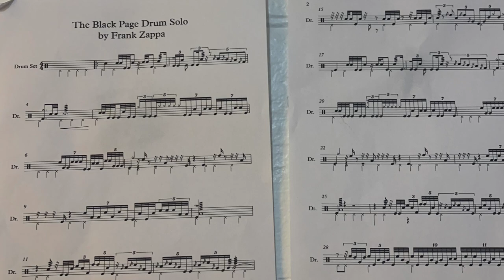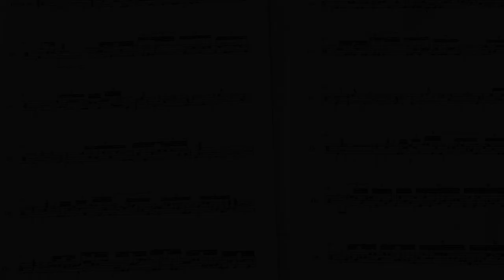Johnny Cee Calarco plays Black Page Drum Solo by Frank Zappa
This was something to do during Covid lockdown. This is the notoriously difficult Black Page Drum Solo by the late great Frank Zappa. This is my tribute to him as well as to Terry Bozzio. Terry was the very first victim to have to play this; and at an age in his early twenties!!! This was probably the most difficult piece of drumming that I've ever had to do and do it accurately. Can't wait to play on real drums again! My hat is off to all the great drummers who can do this! Sorry about the audio glitch at the end. No idea what that was. Cheers :)